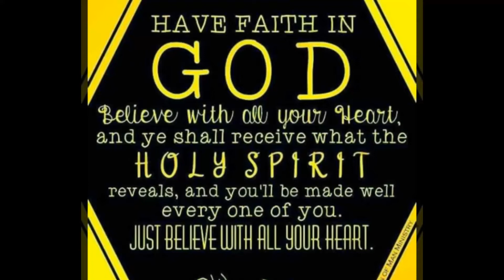tipid tips#DAY 3 pre conditioning program pag bibigay ng tubig at supplement sa kalapati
PigeonPh
LuckyStarLoft tv
be your self always in racing pigeon industry

phillipine finest pigeon racin in facebook/messanger

Maraming salamat